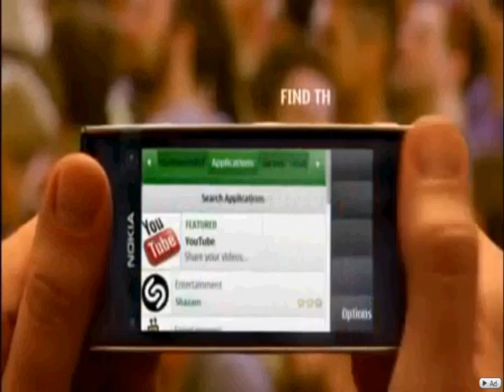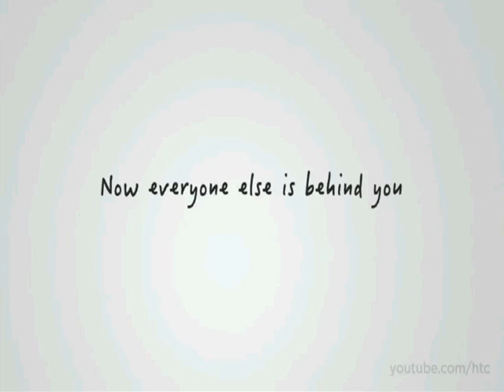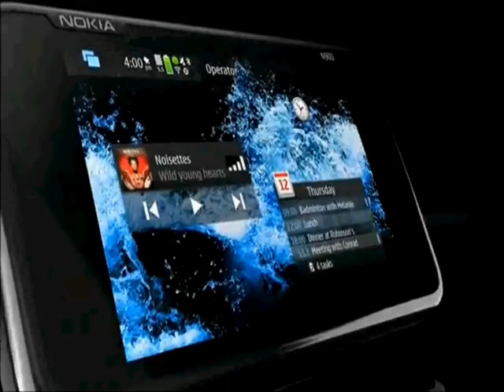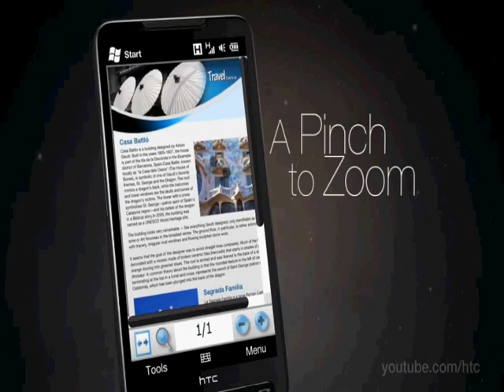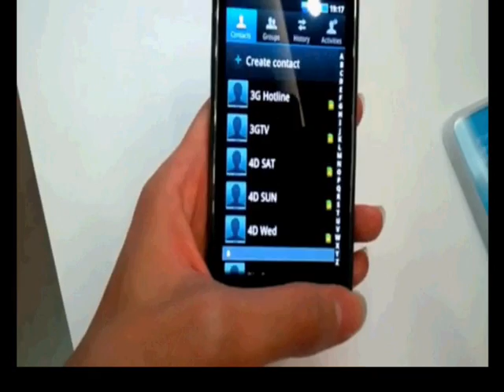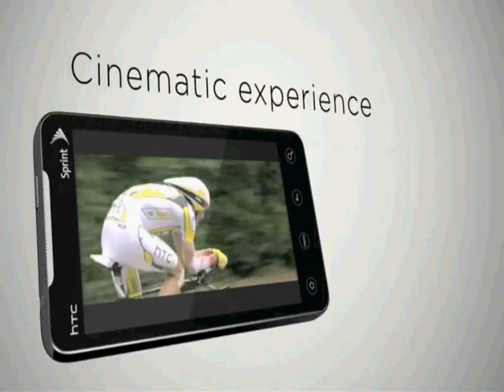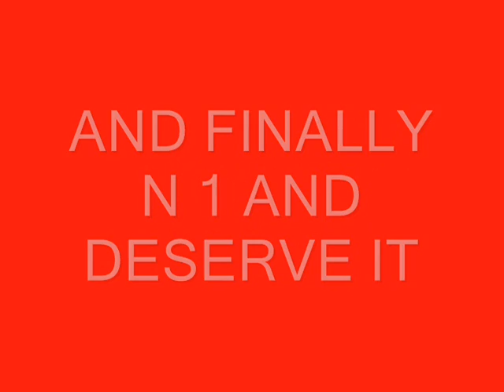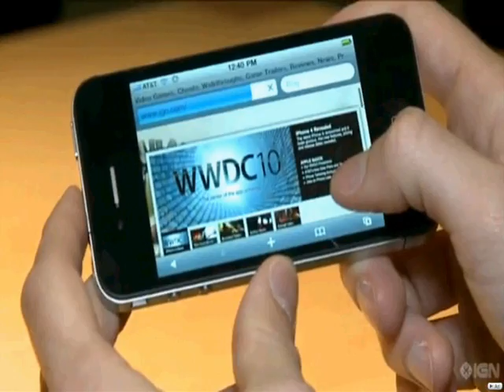top 10 smartphones 2010 - 2011 (HD mode)